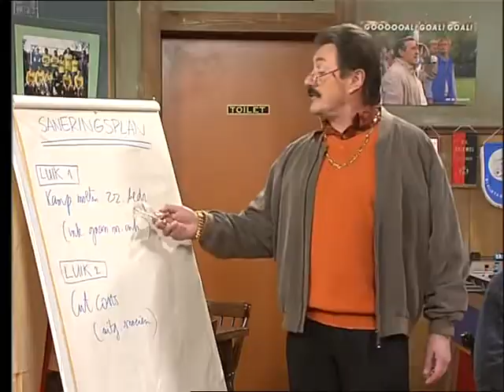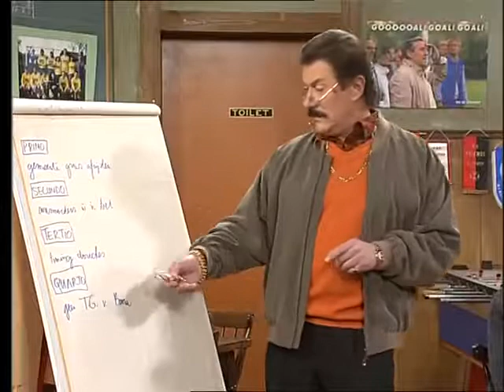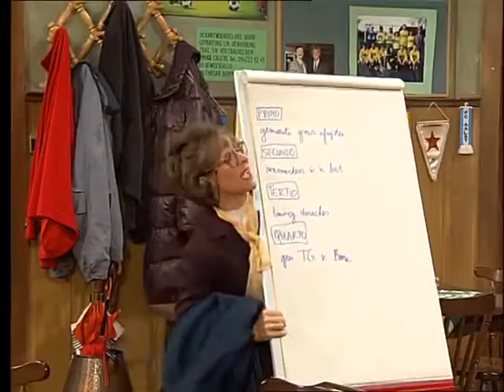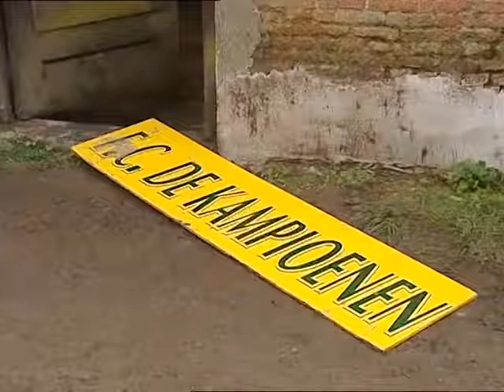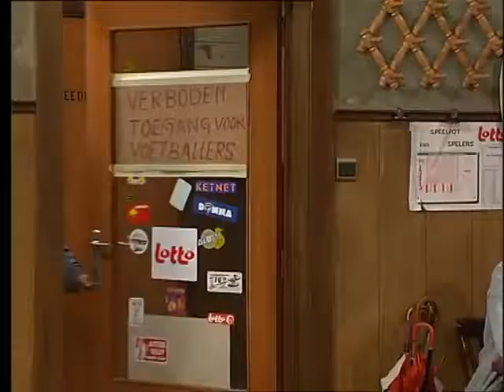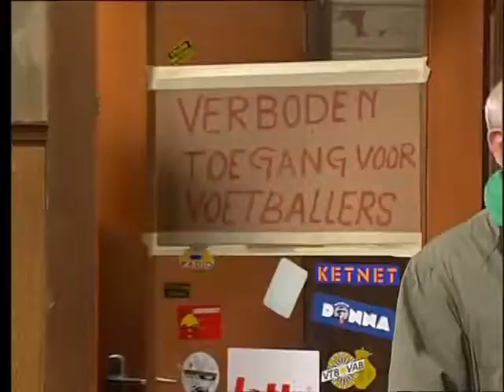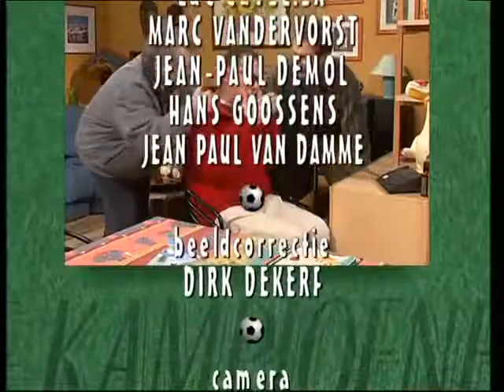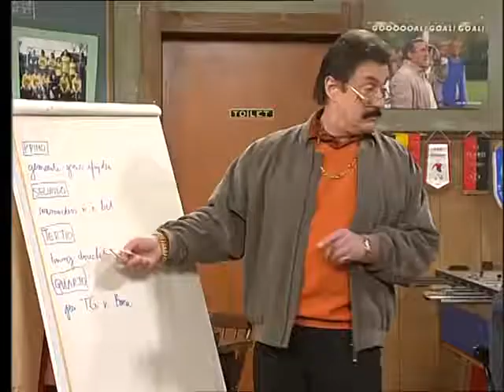FC De Kampioenen S12E12 Besparingsplan